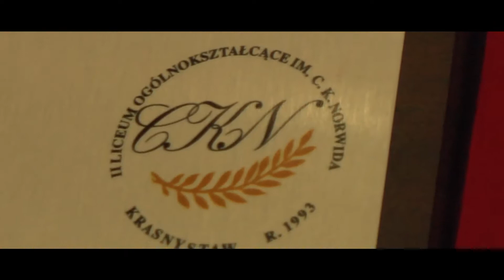Częstochowa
Młodzież II Liceum Ogólnokształcącego  im.C.K.Norwida w Krasnymstawie była odpowiedzialna za całą oprawę Mszy Świętej - przygotowanie asysty i liturgii słowa, modlitwę wiernych oraz procesję z darami. Uczennice - Małgorzata Wysocka i Luiza Oszust - prowadziły rozważania adoracji Najświętszego Sakramentu dla maturzystów z całej diecezji, którzy zgromadzili się w Bazylice Jasnogórskiej.